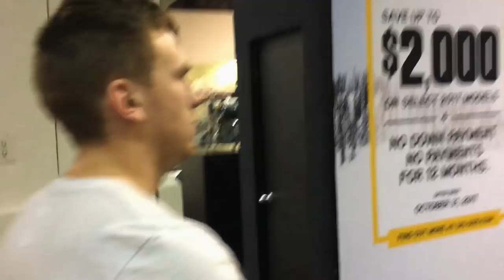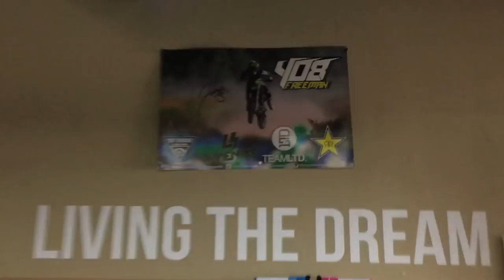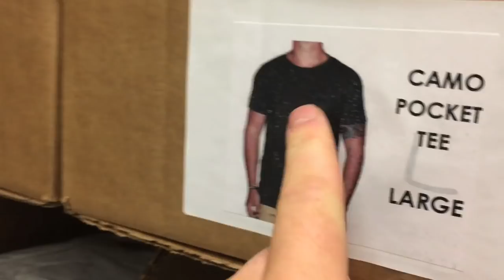2018 MXZx 600RS!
Full weekend shift! Toronto Snowmobile show, wedding, and back to the show! So many kilometres!

LIVEFIT FOODS $10 OFF CODE "BIG10"

Send Mail To:

N0M2P0

Justin - @JustinBueckert25
Brad - @BradMc9
Emily - @E.ms_95
Jason - @JasonLeBlanc
Matt - @MattMcguire450
Matt - @Trudgehammer
Brett - @BrettHellyer
Billy - @Six.Twenty.Four
Geoff -@ GeoffreyTuer
Jeff - @JeffWhaling
Kassie - @KassieBoone79
Sean - @HTWshine
TEAMLTD - @teamltd
LimeNine - @limenine

2018 MXZx 600RS! | Mark Freeman #408